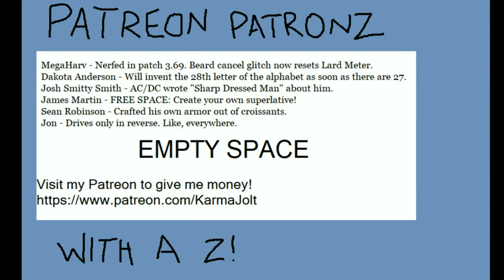Sunk on this! - Secret of Mana (SNES) Part 18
In this episode of Secret of Mana for the SNES, we explore the newly unsunken sontinent.

There's a whole SUBWAY SYSTEM at the bottom of this Sunken Continent which is no longer sunken. We fight some bosses and stuff.